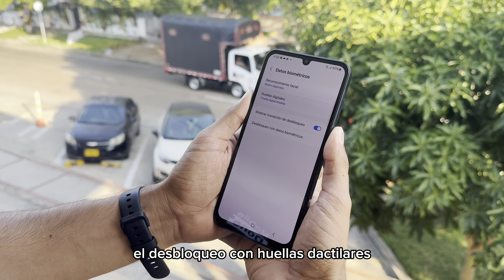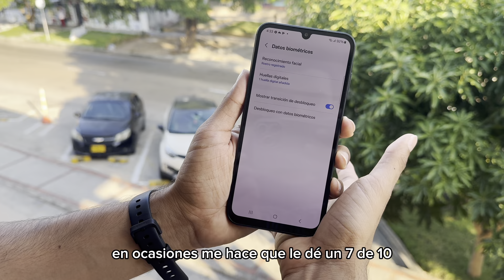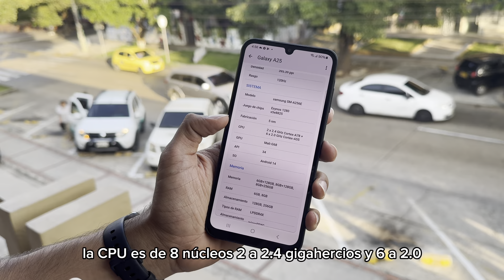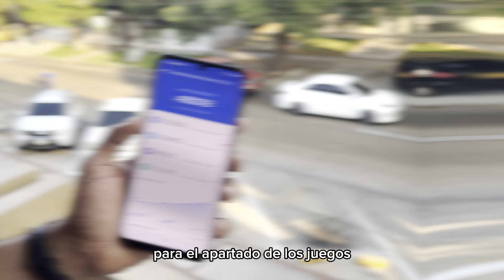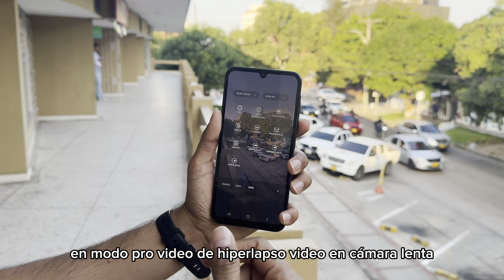¿Será el Samsung A25 5G el Rey de la fotografía en su segmento? | Análisis en Barranquilla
Actualmente (31/01/2024) El Samsung A25 5G tiene un valor de 870.000 o 205USD.
🔺Esperamos mantener o reducir los precios.